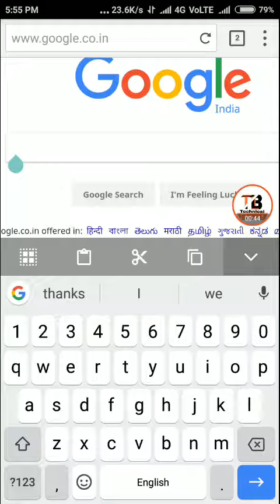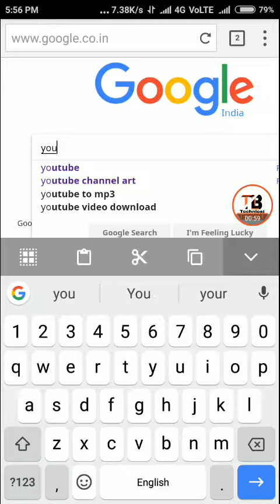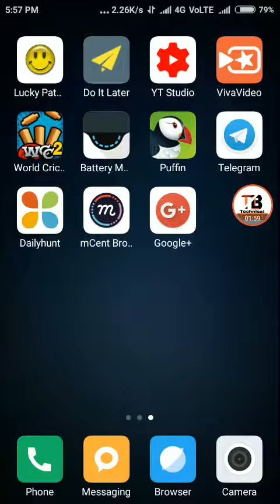I m Feeling Lucky वाले button का क्या मतलब है?